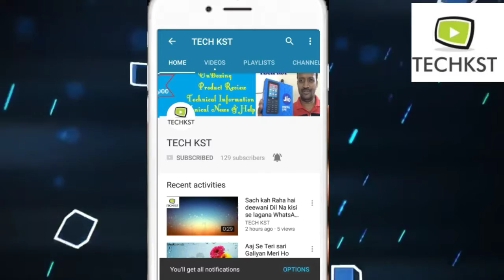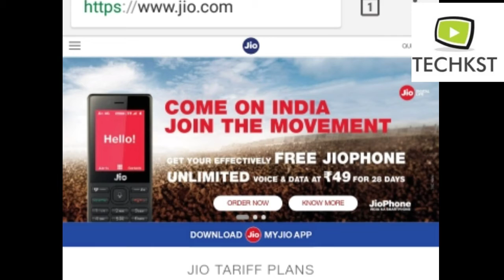49 ₹ unlimited call or internet kisi bhi phone Mai ?